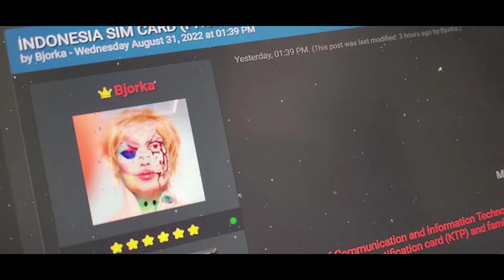TERBONGKAR 🔥 BJORKA JENGKEL DENGAN REZIM SOEHARTO 🔥 TAPI PILIH SERANG JOKOWI DARIPADA CENDANA 😱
Konon Orang Dekat Jadi Korban Orde Baru, Kenapa Bjorka Tak Bongkar Gurita Bisnis Cendana?

Belakangan ini nama Bjorka sedang viral di kalangan netizen +62. Awalnya, hacker yang belum diketahui asal muasalnya itu menjual data yang diklaimnya sebagai data pelanggan Indihome. Kemudian ia kembali menjual data yang menurutnya adalah data 1,3 milyar data pengguna kartu prabayar seluler dari berbagai operator di Indonesia. Dia bahkan memberi sampel sebanyak 200 juta data secara cuma-cuma.

Tidak berhenti sampai di situ, aksi kejahatannya terus berlanjut. Ia lantas meretas dan membocorkan data-data pribadi milik beberapa pejabat publik Indonesia. Ketua DPR Puan Maharani, Menkominfo Johny G Plate hingga Menteri BUMN Erick Thohir menjadi korban doxing Bjorka. Perkembangan terakhir, Gubernur DKI Jakarta Anies Baswedan dan Mendagri Tito Karnavian juga turut menjadi korban berikutnya.

Sepemahaman dengan kadrun, Bjorka menuding Denny mempolarisasi masyarakat. Namun Denny meledeknya karena data-datanya yang dibocorkan Bjorka adalah datanya yang dahulu memang sudah bocor. Lantas ia menantang Bjorka untuk membocorkan data chat mesum Rizieq dengan Firza.

Di akun twitternya, Bjorka curhat mengenai motifnya yang menyerang website dan pejabat pemerintah Indonesia. Ia mengaku aksi kejahatannya ini didedikasikan kepada orang dekat yang selama ini telah mengasuhnya semenjak ia lahir. Diceritakannya bahwa orang itu sudah meninggal dunia setahun yang lalu. Orang tersebut adalah orang Indonesia yang telah kehilangan kewarganegaraannya karena kebijakan yang diterapkan rezim Orde Baru pasca tragedi G30S/PKI tahun 1965 silam.

Orang yang telah mengasuh Bjorka itu termasuk para generasi muda yang dikirim ke luar negeri untuk tugas belajar pada masa pemerintahan Soekarno. Namun pasca tragedi 1965 mereka dilarang oleh rezim Soeharto untuk pulang ke Indonesia. Mereka dianggap terlibat PKI. Orang-orang inilah yang disebut orang-orang eksil atau buangan. Orang-orang eksil ini banyak tersebar di negara-negara Eropa Timur.

Orang dekat Bjorka itu sebenarnya ingin kembali untuk membangun Indonesia dengan teknologi yang telah dikuasainya. Ia ingin melihat Indonesia menjadi lebih baik. Namun kebijakan rezim Soeharto telah memupus keinginannya itu. Demikian cerita Bjorka. Ia mengatakan bahwa langkahnya mengganggu Indonesia adalah caranya untuk mewujudkan mimpi almarhum orang dekatnya itu.

"Pemimpin tertinggi dalam teknologi harusnya ditugaskan kepada seseorang yang mengerti, bukan politisi dan bukan seseorang dari tentara. Karena mereka cuma orang bodoh," cuit Bjorka di Twitter. Ia mengungkap betapa mudahnya membobol data yang dikelola pemerintah Indonesia.

Sepertinya sudah cukup Bjorka mempermalukan Menkominfo Johny G. Plate beserta seluruh jajarannya. Terbukti kader Nasdem itu tak berdaya dalam kewenangannya sebagai penjaga keamanan ruang digital Indonesia. Catatan buruk ini mungkin bisa menjadi masukan Presiden untuk menata ruang digital Indonesia ke depan agar aman dari berbagai serangan dan gangguan siber. Terutama untuk lebih selektif dalam memilih pejabat puncak maupun posisi-posisi lain yang strategis di Kementerian Kominfo .

Namun terkait dengan kekesalannya pada rezim Orba, seharusnya Bjorka lebih logis dan fokus dalam menentukan target serangan sibernya. Rezim Orba sendiri telah tumbang tersapu gelombang reformasi 1998. Namun saat ini masih ada kekuatan atau kelompok-kelompok pro Orba yang bergentayangan. Bahkan gurita bisnis keluarga penguasa rezim Orba itu sudah telanjur kokoh dan menjalar kemana-mana, yang kabarnya asetnya saja tidak akan habis dimakan tujuh turunan.

Logikanya, aksi Bjorka seharusnya ditujukan pada kekuatan atau kelompok-kelompok pro Orba dan lingkaran dalam Soeharto terutama keluarganya, yang bahkan disebutkan dalam Tap MPR mengenai KKN-nya. Kenapa Bjorka luput dalam melihat hal ini?

Kalau dia bisa mengacak-acak data pemerintah, tentunya bukan hal yang sulit baginya untuk membongkar data gurita bisnis keluarga Cendana terkait dengan uang negara yang selama 32 tahun telah mereka kemplang. Ini tentunya kalau dia memang benar-benar ingin membalaskan “sakit hati’ orang dekatnya pada rezim Orba. Ini juga tentunya jika dia memang bukan seorang hacker abal-abal.